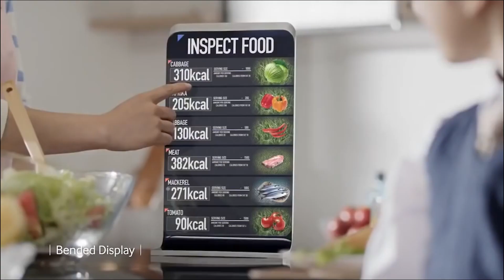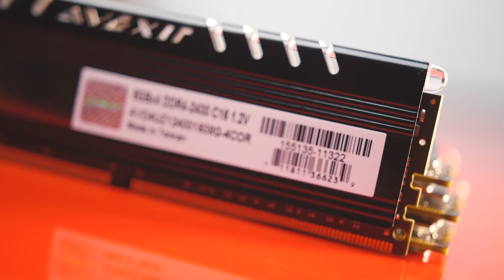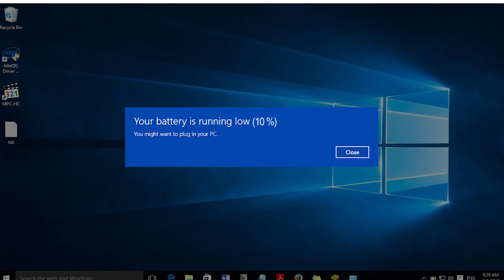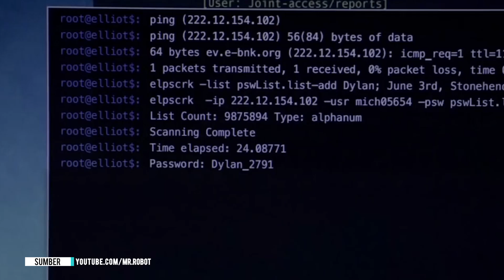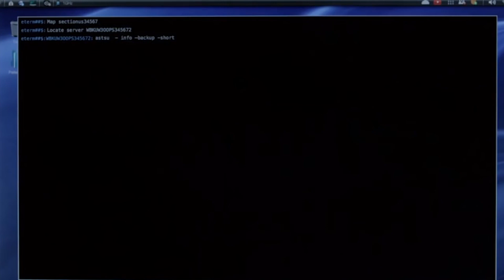5 Mitos Teknologi Ini Menyesatkan, Mungkin Kamu Percaya Salah Satunya?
Gang, teknologi kian lama kian berkembang pesat dan menyentuh segala aspek kehidupan kita ya. Alih-alih untuk membantu kehidupan, bermacam teknologi yang ada nyatanya nggak luput dari desas-desus mengenai dampak buruk penggunaannya. Ya, boleh dibilang semacam mitos gitu lah..

Nah, beberapa mitos teknologi berikut lambat laun terus berkembang dan membuat khawatir banyak orang lho! Mau tau, 5 mitos teknologi yang menyesatkan?

5 Game RPG Terbaik untuk PC atau Laptop Spesifikasi Rendah
7 Tips Penting Agar Akun Internet Kamu Tidak Mudah Dibajak
7 Alasan Mengapa Kamu Harus Ganti Smartphone Setiap 6 Bulan Sekali
15+ Game Balapan Terbaik di Android, Nyesel Kalau Nggak Instal!

Jangan lupa, tonton video JalanTikus seputar teknologi lainnya!